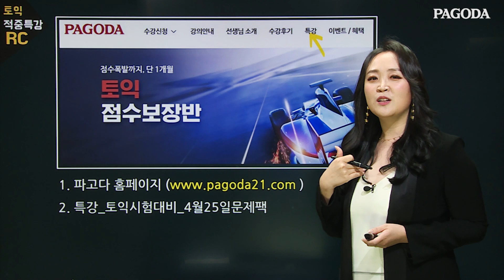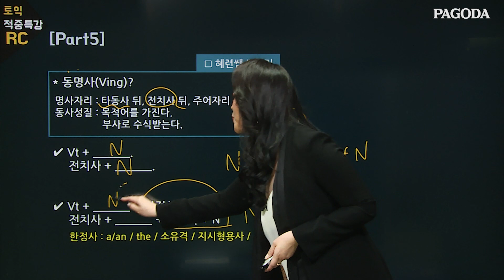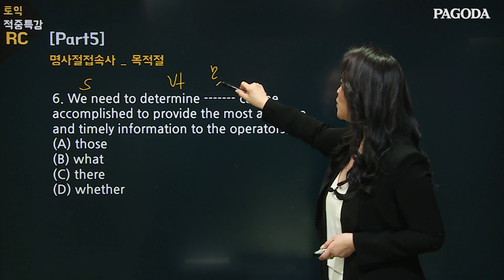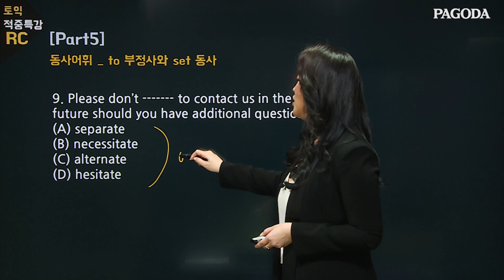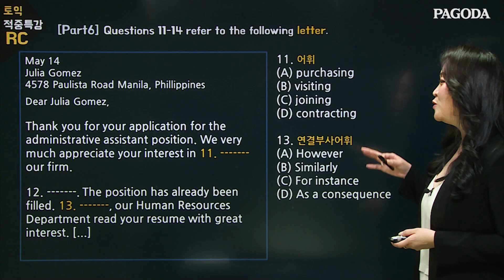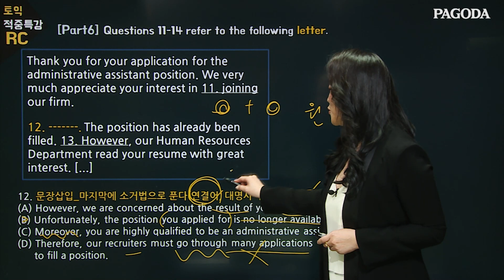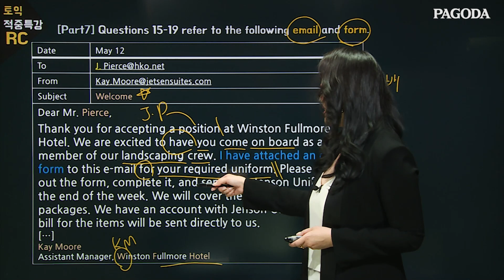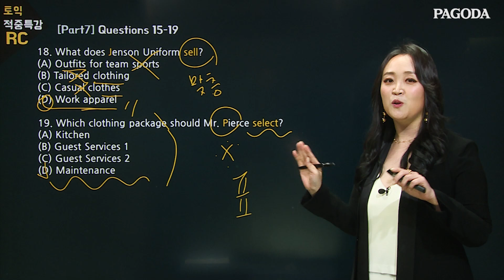이거 낼 토익에 나오는데? 안볼거야? - RC편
적중특강
▶해당 영상 문제팩&MP3 다운, 더 많은 학습자료 보러가기